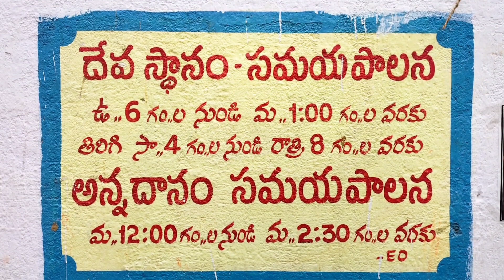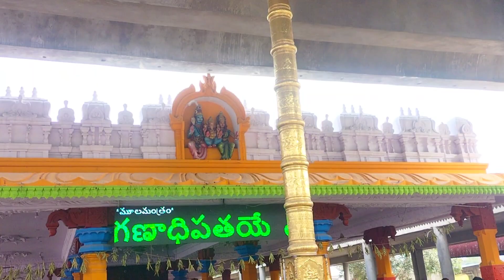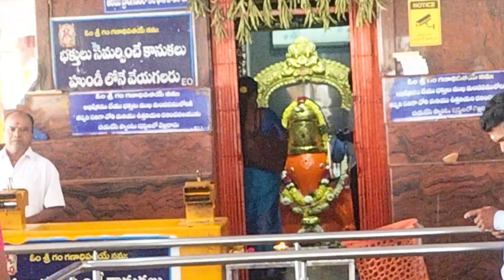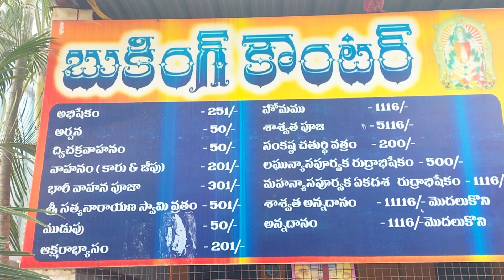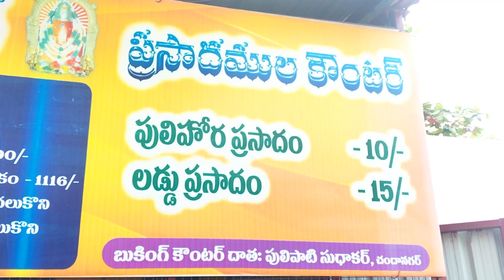Ganesh gadda temple || Siddhi Vinayaka Temple || ఇక్కడ 108 ప్రదక్షిణలు చేస్తే కోరికలు తీరుతాయి🙏🏻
ganesh gadda temple
siddu vinayak temple
timings
6.pm to 1 pm
4pm to 8pm
daily anna danam timings
afternoon 12 to 2.30